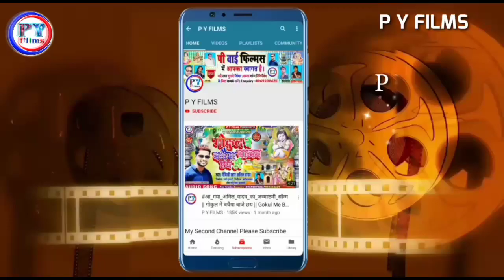बंशीधर चौधरी का राईटर सोनू सिंह प्रजापति का मैथिली गाना 2020 || सरस्वती मैया के परीले ना पैया गे